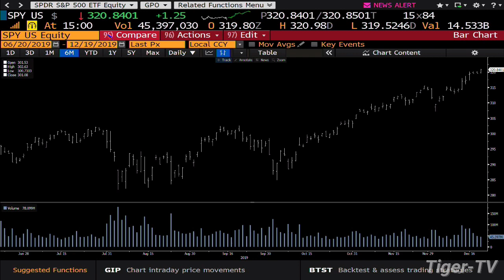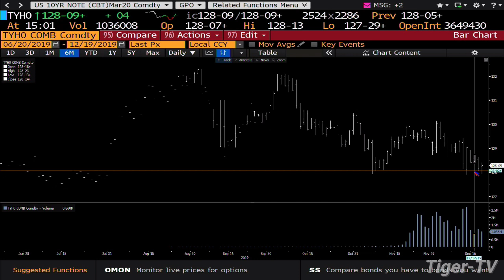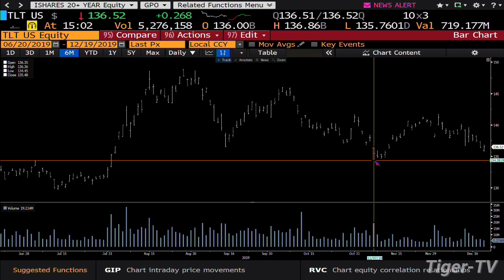December 19th, 3PM Market Update on TFNN - 2019